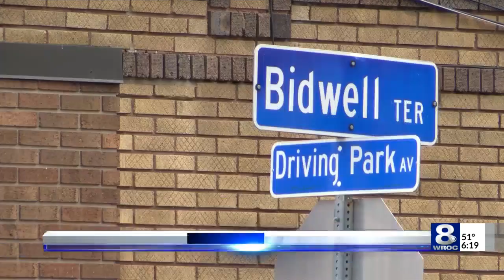Fire on Driving Park Avenue in Rochester